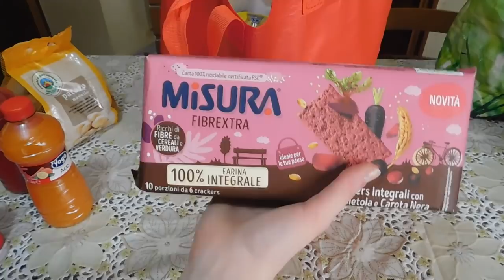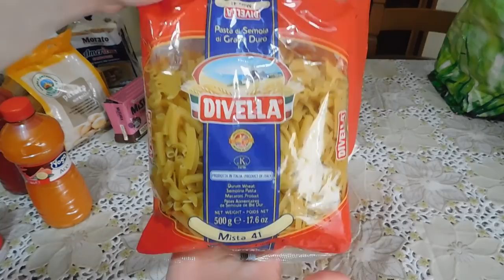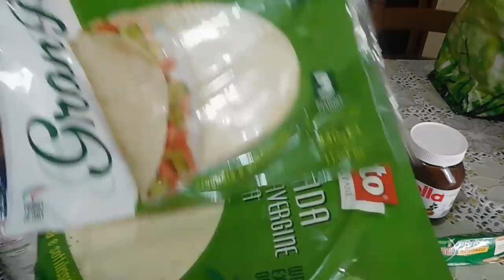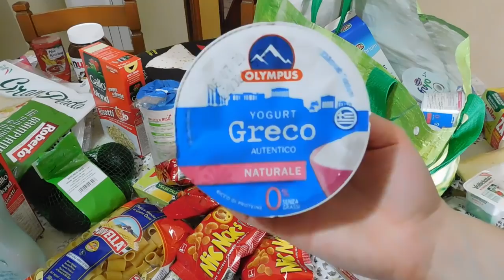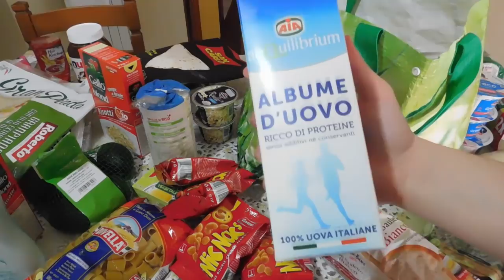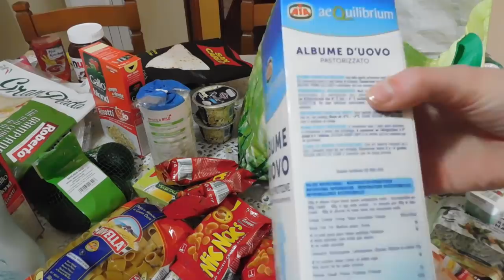MEGA SVUOTA LA SPESA AUCHAN PER TUTTA LA FAMIGLIA 🛒❤️| GA